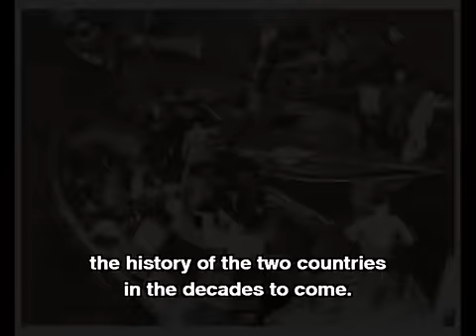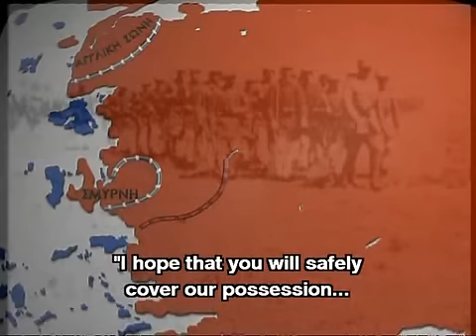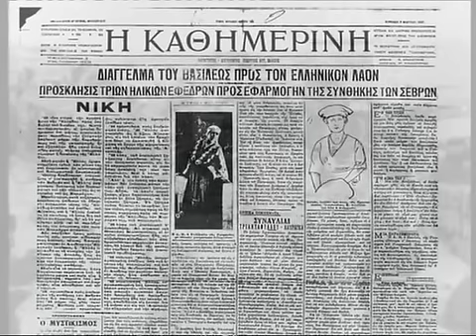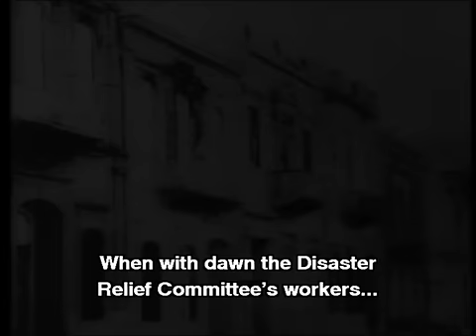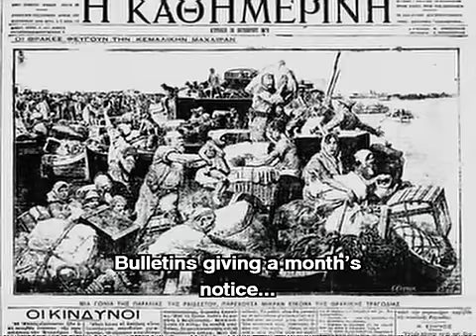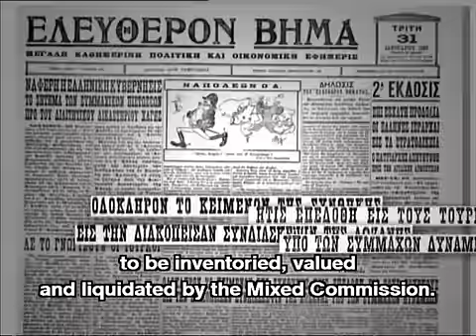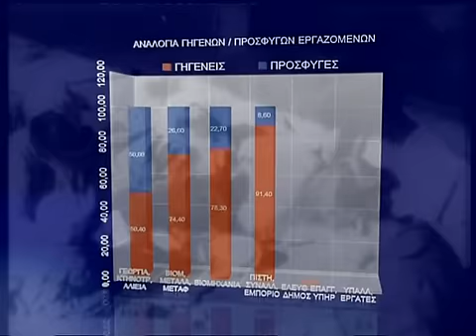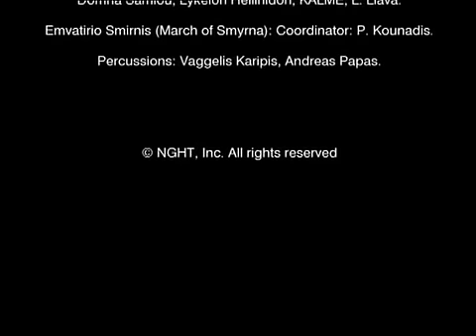National Geographic 1922 The Greek Genocide